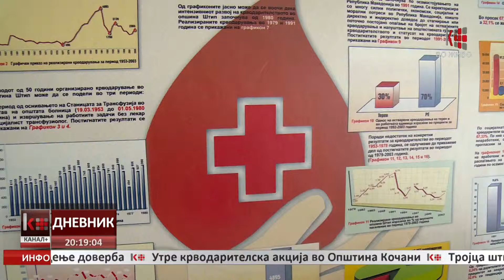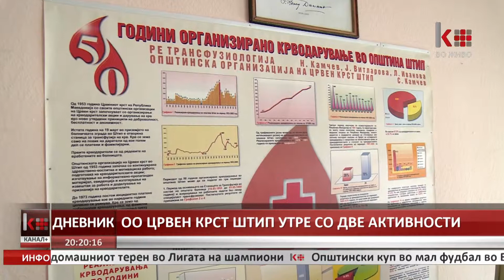ОО ЦРВЕН КРСТ ШТИП УТРЕ СО ДВЕ АКТИВНОСТИ